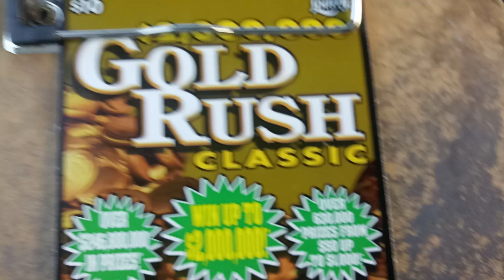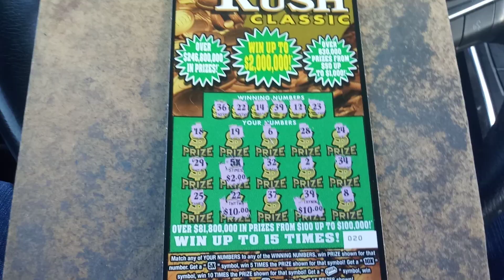Florida lottery scratchoff #8091